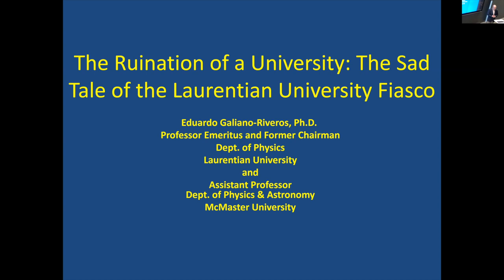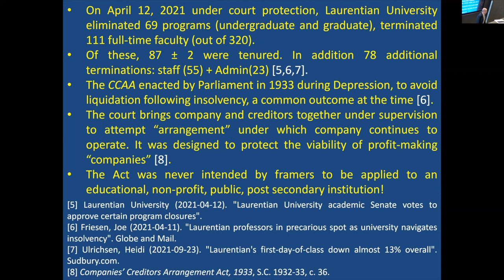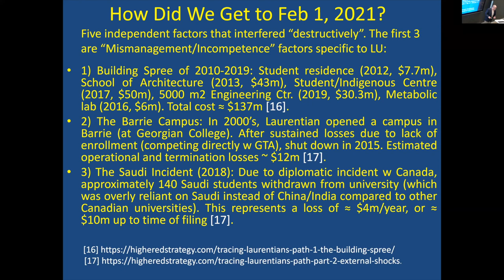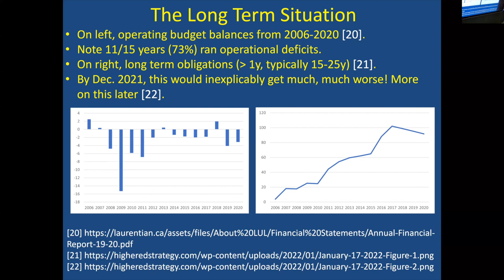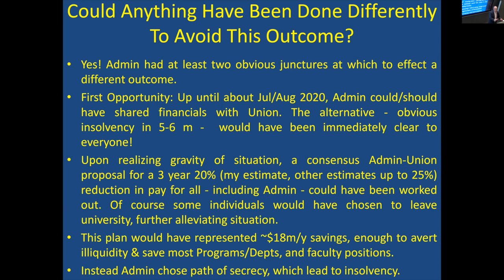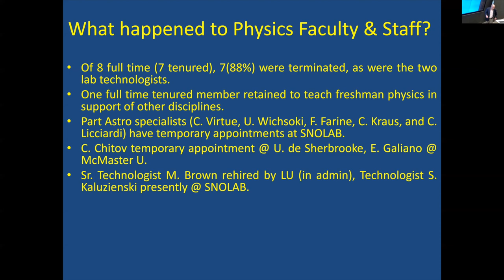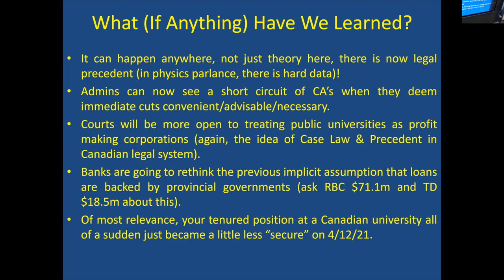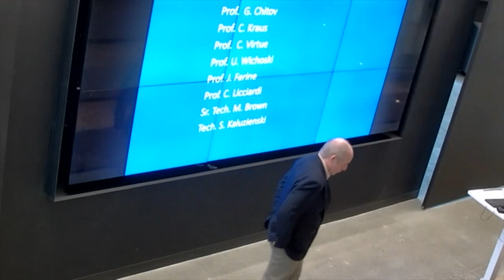The Ruin of a University: The Sad Story of the Laurentian University Fiasco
Eduardo Galiano-Riveros nous parle de La ruine d'une université : la triste histoire du fiasco de l'Université Laurentienne.